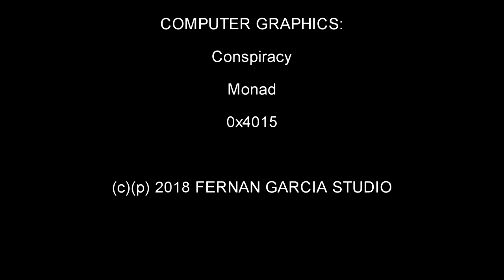FERNAN GARCIA - Interplanetary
// Tema muy inspirado en los discos de sintetizador de los 70's y los 80's. También está especialmente inspirado en el sonido espacial. Sed bienvenid@s a un nuevo viaje interplanetario y galáctico. // Inspired by the 70's/80's synthesizer Lps..(MICHAEL STEARNS, TOMITA , VANGELIS , KRAFTWERK, JARRE, TANGERINE DREAM..) This is the new sequel..a new intergalactic journey!

MUSIC & VIDEO BY : FERNAN GARCIA
COMPUTER GRAPHICS BY : CONSPIRACY, MONAD, 0x4015